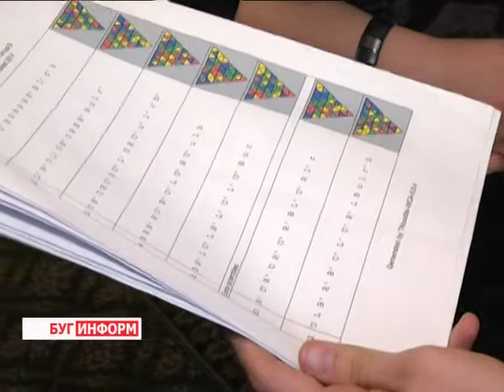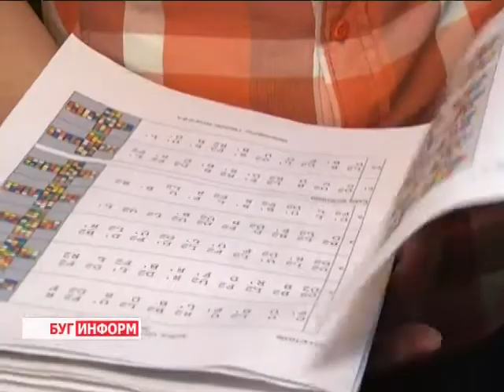2014-11-17 г. Брест. Турнир по сборке кубика – рубика. Телекомпания Буг-ТВ.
Знаменитый кубик - рубик - разноцветная игрушка, появившаяся почти полвека назад в будапештской Академии прикладных искусств и ремесел. Тогда её изобретатель, преподаватель индустриального дизайна и архитектуры ЭрнОРУбик даже не подозревал, что маленькая модель, предназначенная для развития мышления студентов, станет одной из составляющих международных соревнований - сегодня чудо - кубик собирают на скорость.
Подобные турниры, к слову, с недавних пор принимает и город над Бугом. Их непосредственным организатором является Илья ТерЕшко - единственный в Беларуси делегат международной ассоциации кубика - рубика. О том, как научиться собирать умную головоломку и кто они, герои скоростной сборки, подробнее в материале